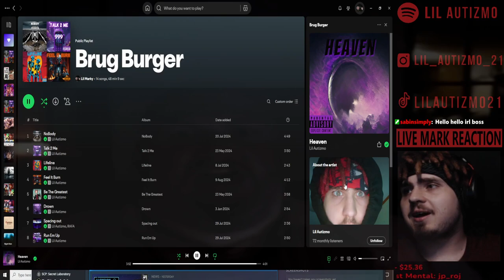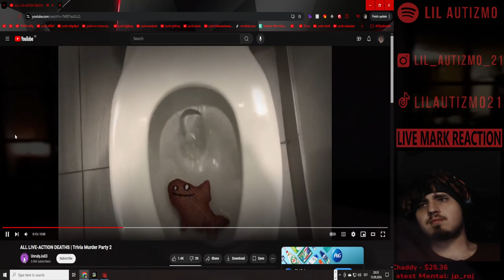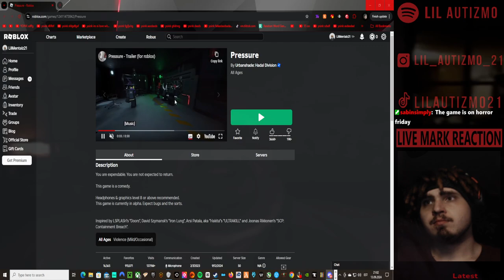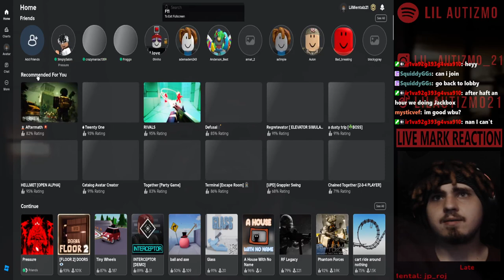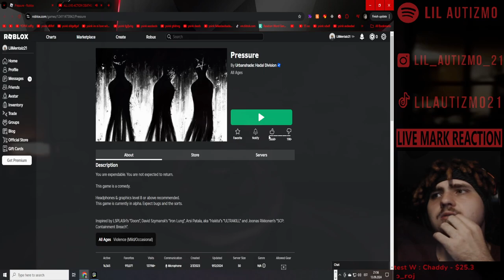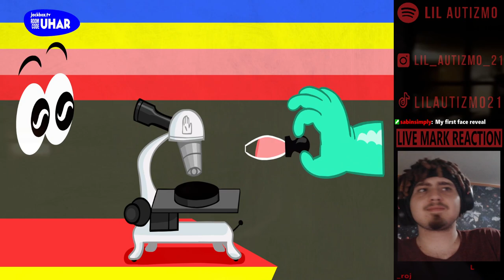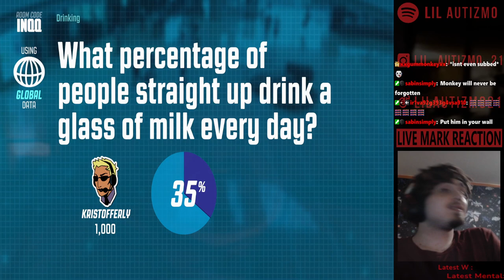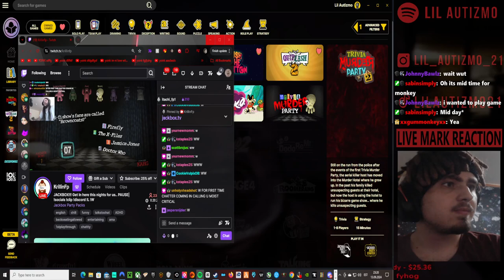🟥 Lil Autizmo 🟥Horror Friday 🟥 random horror games + Jackbox 🟥Full Stream! 10 🟥